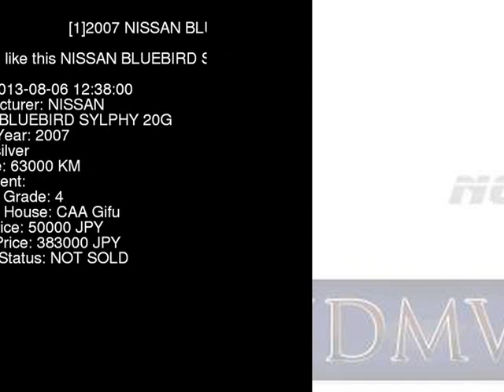2007 NISSAN BLUEBIRD SYLPHY 20G KG11 - Japanese Used Car For Sale Japan Auction Import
2007 NISSAN BLUEBIRD SYLPHY 20G KG11 - Japanese Used Car For Sale Japan Auction Import KG11,NISSAN,BLUEBIRD_SYLPHY,20G,CAA Gifu,jdmvip,vip,jdm,cars,japan,jdmvip.com,japanesecars,usedcars Japanese Used JDM Car For Sale At Auction in Japan for Import